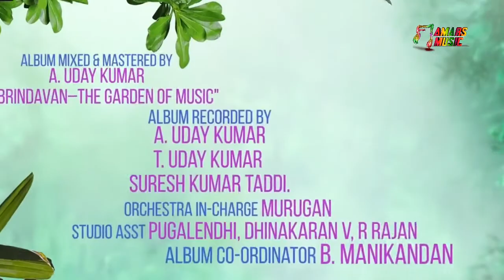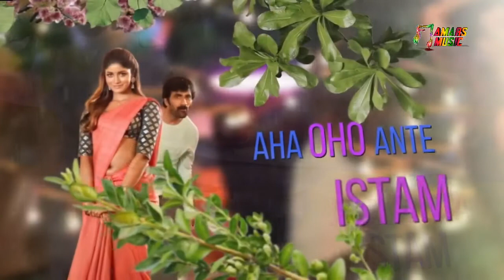Istam Lyrical Song | Khiladi​ Songs | Ravi Teja, Arjun, Meenakshi Chaudhary | Dimple Hayathi | DSP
Presenting Istam Lyrical Song From Khiladi​ Movie.

istam lyrics songs,
ishtam lyrical song reaction,
ishtam lyrical song status,
ishtam lyrical song khiladi movie,
istam lyrics songs whatsapp status,
istam lyrics songs ravi teja,
ishtam lyrical song khiladi,
dil ka rishta lyrical song,
tera mera rishta lyrical song
ishtam song khiladi,
ishtam song khiladi whatsapp status,
ishtam song khiladi reaction,
ishtam song khiladi status,
ishtam song khiladi lyrics,
istam song khiladi reaction,
istam song khiladi whatsapp status,
ishtam song promo khiladi,
ishtam song khiladi movie,
khiladi istam song bgm,
khiladi sitam cover song,
khiladi istam song copy,
khiladi istam song ringtone download,
khiladi istam song dance performance,
khiladi ishtam full song,
khiladi movie ishtam song whatsapp status,
khiladi movie ishtam song promo,
khiladi movie ishtam song reaction,
khiladi istam song ringtone,
khiladi ravi teja item song,
khiladi istam song whatsapp status,
khiladi istam song troll,
khiladi istam video song,
khiladi movie ishtam video song
ishtam song khiladi,
khiladi istam song whatsapp status telugu
istam song telugu khiladi
istam song telugu ravi teja

Song: Istam
Singer: Hari Priya
Lyrics: Shree Mani
Keyboards: KP, Vikas Badisa
Rhythm: Kalyan
Banjo: DSP
Frets: Subhani
Flute: Kiran Kumar
Strings: Rithu Vysakh
Thar Shehnai xu0026 Dilrupa: Saroja
Live Musicians conducted by: S P Abhishek
Album Mixed xu0026 Mastered by A. Uday Kumar @ x"Brindavan–The Garden Of Musicx"xr
Album Recorded by A. Uday Kumar, T. Uday Kumar xu0026 Suresh Kumar Taddi.xr

Production House: A Studios Movie Name: Khiladi Producers: Satyanarayana Koneru, Ramesh Varma Penmetsa
Hero: Raviteja, Heroine: Meenakshi Chaudhary, Dimple Hayati Director: Ramesh Varma Penmetsa

Devisriprasag, Sujithvaassudevan, G k vishnu, Muralekrishna, Srikanth issa, Sagar, Gandhinadikurkar, Ramlakshman, Anbarivi, Venkat, Amarreddy kudumala, Sekharmaster, Johnymaster, Yash master
Shreemani, Vamsishekhar, Rampedditi
Sudeer I'd, Pavan, Raviteja, Arjun sajja
Dimple hayathi, Meenakshi Chaudhary, Unnimukundan, Nikitindeer, Anasuya Bharadwaj, Anupsingh, Raoramesh, Murali Sharma, Vennelakishore, Mukeshrishi